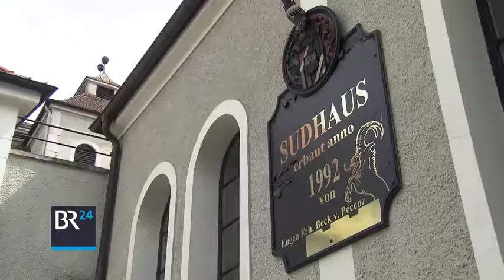Ismaninger Gerstensaft: Das Bürger-Bier | BR24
Beim Bier kommen d'Leut zamm - heißt's! Und noch besser klappt das Zusammengehörigkeitsgefühl bestimmt beim eigenen Bier: In Ismaning wird jetzt ein Genossenschaftsbier gebraut!